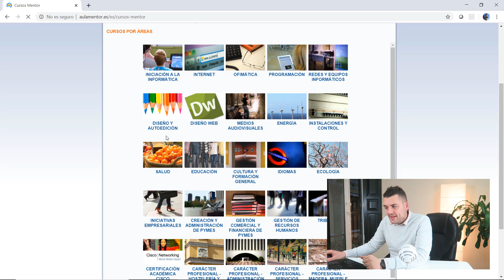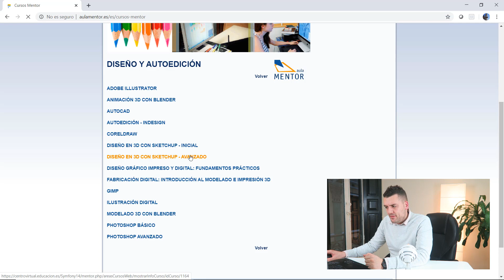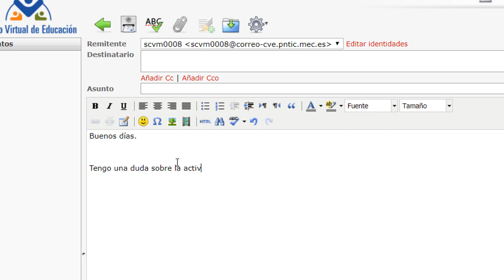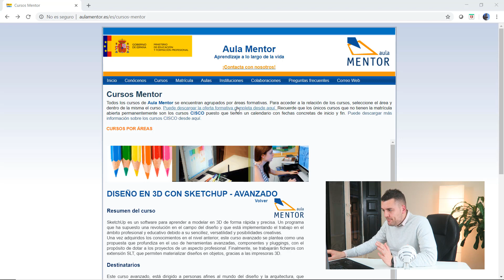Aprende SketchUp con Aula Mentor | Diseño en 3D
Sigue los pasos para apuntarte (Solo España y Países con colaboración)

3- El coste es de 48€

4- Realiza el curso durante 2 meses

5- Examen y validez oficial - Ministerio de Educación y Formación Profesional

Aula Mentor es un sistema de formación abierta, libre y a través de Internet promovido por el Ministerio de Educación y Formación Profesional de España.
Los objetivos de Aula Mentor se centran en proporcionar una alternativa en materia de formación a las personas que no tiene oportunidad de asistir a la oferta presencial y cuyo ritmo de aprendizaje y/o dedicación requiere un sistema totalmente flexible no sujeto ni a horarios ni a plazos de ningún tipo.